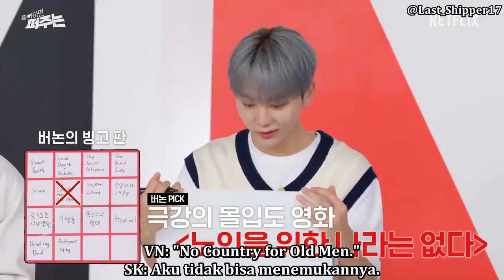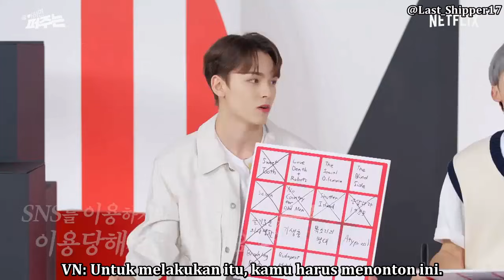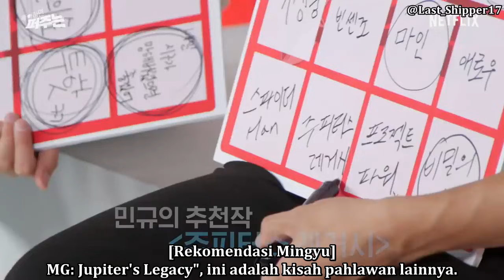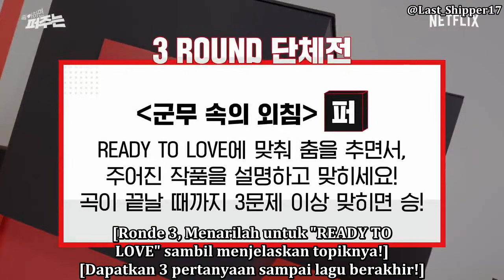[INDO SUB] SEVENTEEN - Mingyu, Seungkwan and Vernon at Quiz Alarm